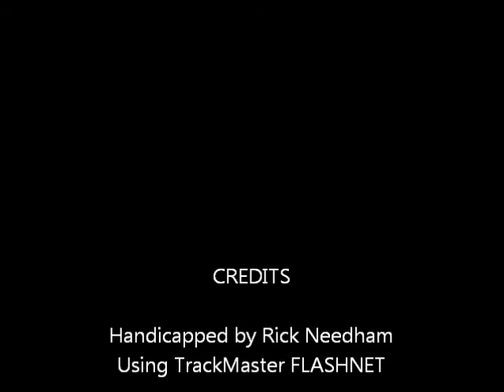Race #2 - Harrah's Chester - 12/13/2011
Race #2 - Harrah's Chester Race Course - Tuesday December 13, 2011 + bonus longshots